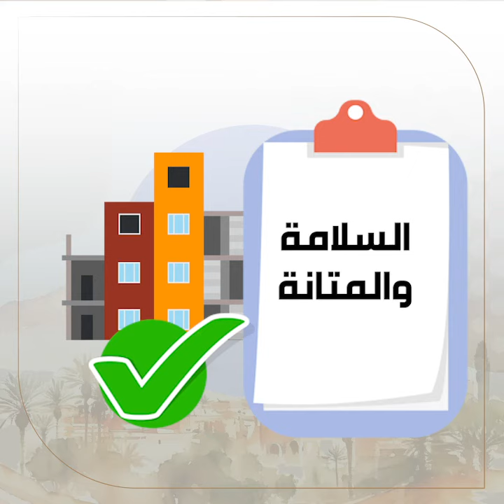المرسوم رقم 2.23.103 بشأن منح رخص التسوية المتعلقة بالبنايات غير القانونية